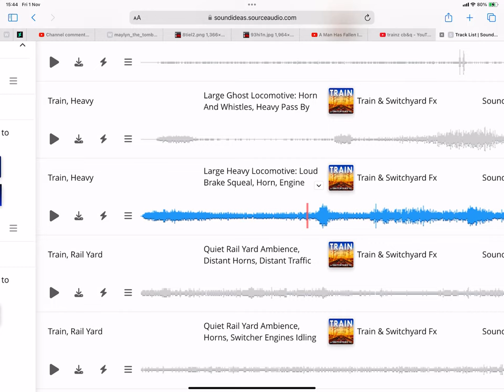What Kind Of Train Horn Is This? 34 & 35